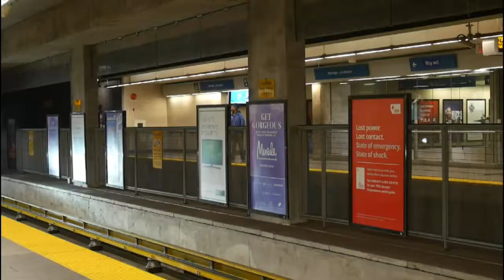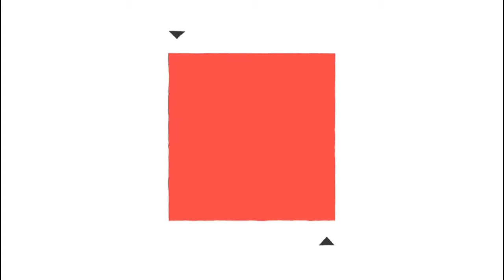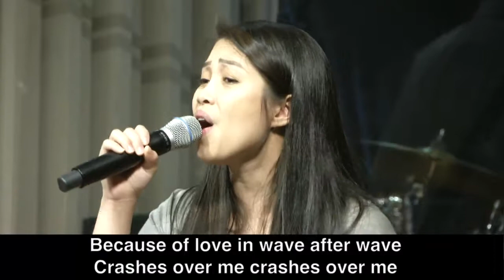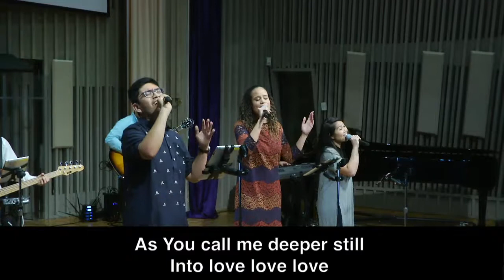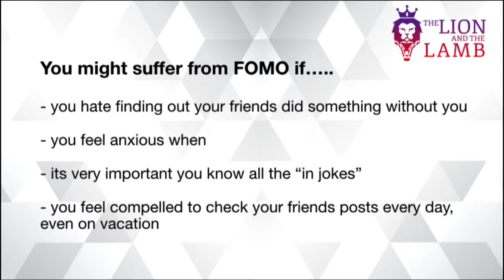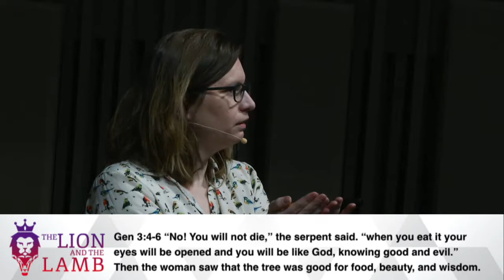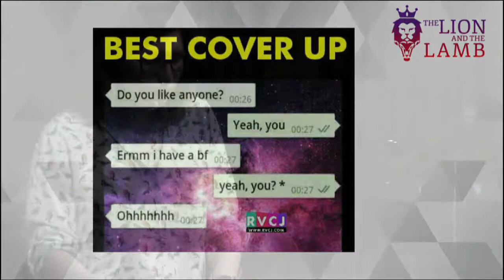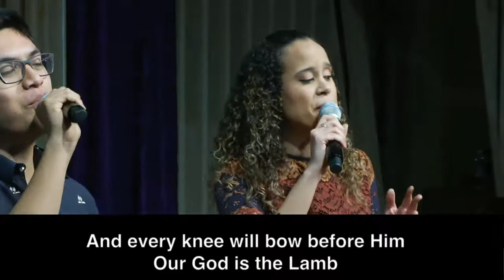March 3, 2018 "FOMO & Fur Coats" - Pastor Rhoda